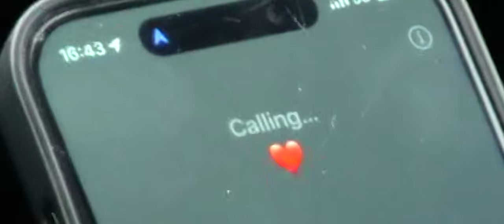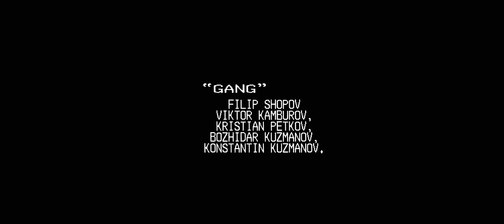Роби x Молец - Никъде (Official Video)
Първа песен от предстоящия ми албум.

Text: Roberto Nikolov (Robi), Chris Makarov, July Slavchev
Arrangement: Roberto Nikolov (Robi), Chris Makarov, July Slavchev
Mix & Master: Robi @Blueminorstudio

Produced by: Radoslav Slavchev
Director: Chris Zahariev
DOP: Plamen Kamenov
Lights: Boyan Zaharinov
Edit: Chris Zahariev
STARRING: Phillip Krus
BTS: Philip Krus
Production assistant: Petar Petrov
Gang: Viktor Kamburov, Kristian Petkov, Bozhidar Kuzmanov, Konstantin Kuzmanov, Filip Shopov
Special Thanks to Kiril Kirilov

Текст:

И дишам чрез теб
И виждам чрез теб
усещам света, за двама
в едно сърце.

Гледам те в очите
Плувам в сълзите ти
Близо е дъхът ти,
няма къде да го скриеш.
В сърцето ти заклещих се.
И вече толкова месеци няма излизане.

И никъде няма да ида без,
няма да ида без теб.
И някъде няма да ида без,

Като за последно дай ми,
дай ми, дай ми очите си
Аз никъде няма да ида без теб
За последно дай ми,
дай ми, дай ми сълзите си,

Бременен с мисли и хиляди истини
остават подтиснати, нали сме слисани
не мърдат като стълбове
искам да потърся дълбоко в тебе дали сме скитници.
Вече нямам никво време, чуваш ли,
чуваш ли, изтичат водоеми.
През шепи изморени прокапа последна капка и се сля с океана, пак вината побеждава ся.
Съжалявам за великата раздяла
И за рая и за ада и за тва по средата
жаден за тебе само тва ми остана
само тва ми остана
Аз никъде няма да ида без, няма да ида без теб.

Защо помисли, че съм те забравил
а аз стоя отпред и крещя твоите две имена, врязани дълбоко в дланите,
ръцете ми отслабнаха
станали в рани от блъскането
по тая ледена врата
Ама аз съм го решил отдавна
И да има нещо друго съм те избрал и ще остана.
И нека да ме сочи целия свят
И нека бъда глупак
И нека бъда за смях.
Да бъда за смях…

в едно сърце.